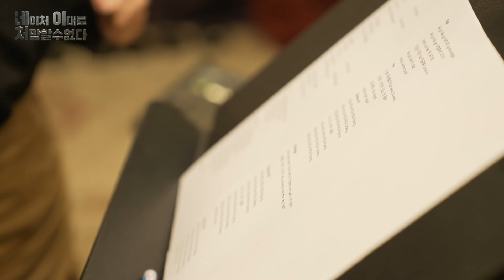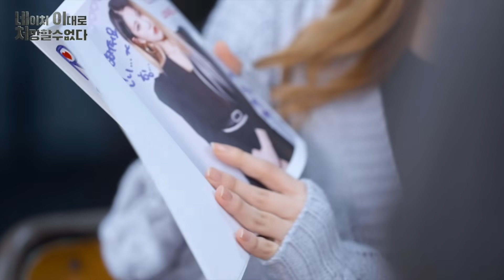[EN/JA/CN/ID] 걸그룹 데뷔 1,266일째... 다시 데뷔하는 마음으로🌱 | 네이처 이대로 처 망할 수 없다 | 최종화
사직서 내고
아이돌 그만두겠습니다...👊

네이처. 이대로. 처 망할 수 없다!
마지막 이야기🌱

🌟 네이처 자체 제작 MV 최초 공개! 🌟
🌱 1월 24일 오후 6시! 네이처 스페셜 앨범 "RICA RICA" 공개! 🌱